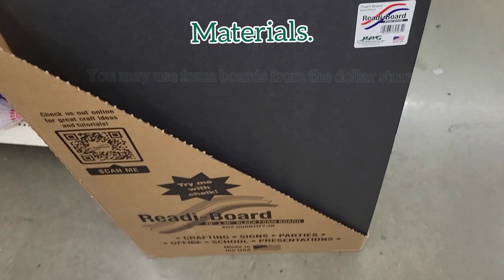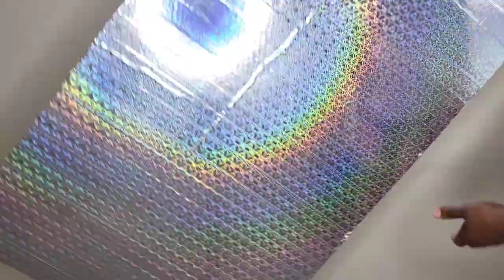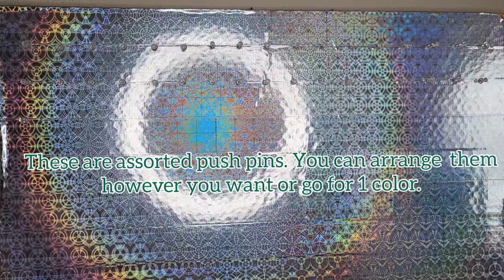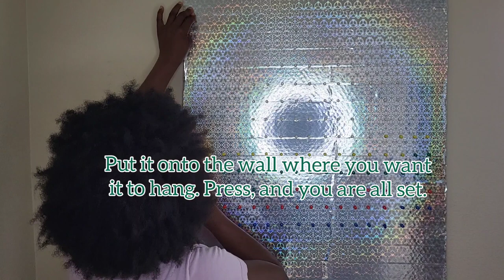DIY Wall Braid Rack W/ Cardboard/ Easy affordable Dollar Tree braiding hair holder/Organizer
Hello fam. I had so much fun making this wall braid  rack from a cardboard I had saved a while back. It is easy, affordable, and quick to make. The hair rack is such a time saver. I hope you can try making one for yourself or share it with someone who can take advantage of this hack.